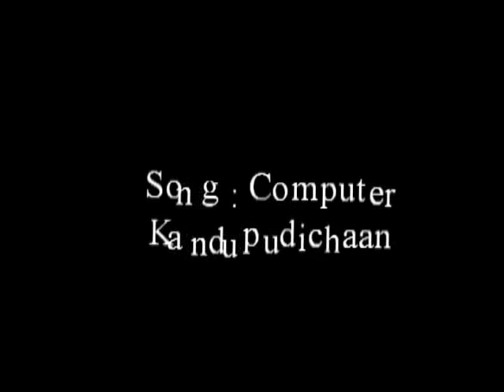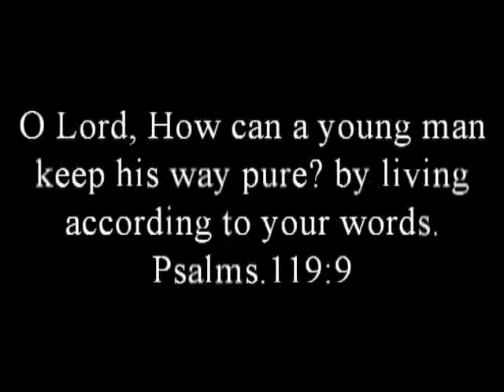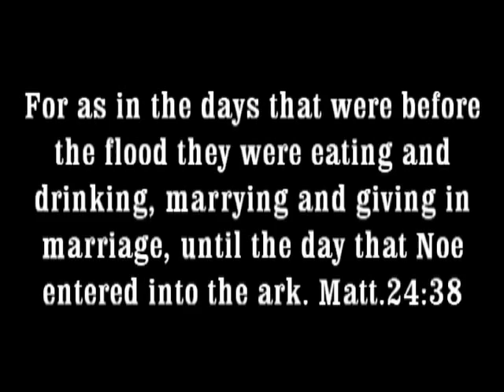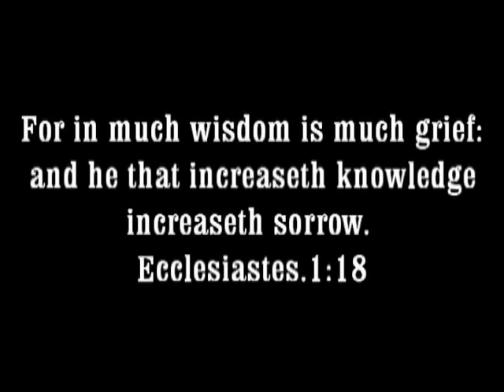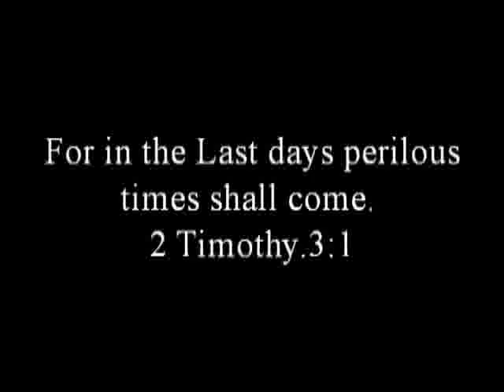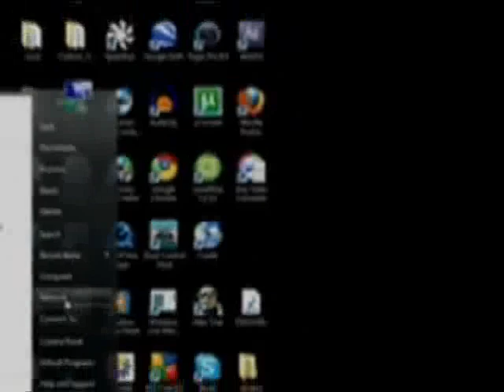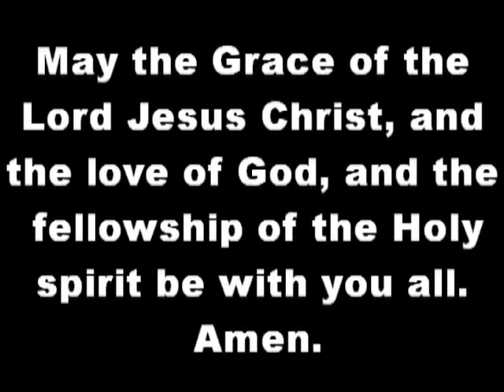Computer Kandupudichaan - Bro. Vincent Selvakumar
Listen this Meaningful Christian song. This is a Voice of Jesus ministries Youth Camp 2010 song.
To hear more messages and to download magazines of Bro.
Amen.